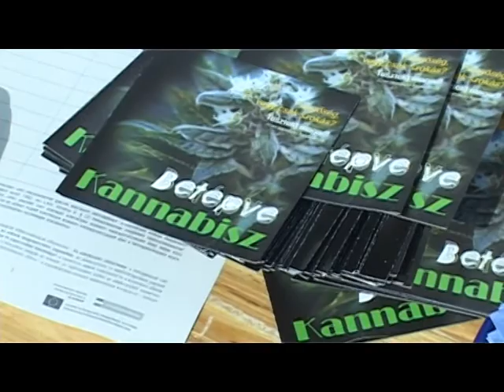Sportnap a Bregyóban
Első ízben hívott életre sportnapot a Székesfehérvári Diáktanács. A megmozdulás célja nem más volt, mint hogy a fiatalok hasznosan és jókedvűen töltsenek el együtt a szünidőben. A program fővédnöke Herczog Edit Európai Parlamenti képviselő.